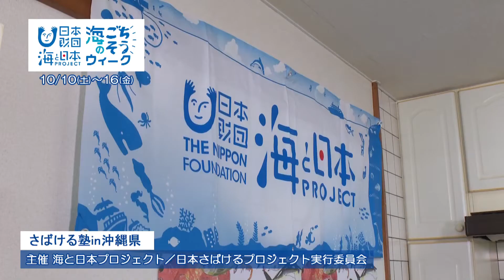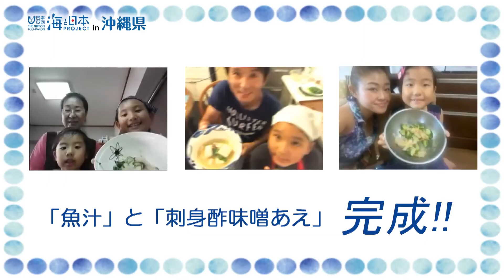海ＤＯ宝～さばける塾ｉｎ沖縄県～ 日本財団 海と日本PROJECT in 沖縄県 2020 #22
場所：よんなーフード（那覇市寄宮）
リポーター：なし
毎年紹介している、「さばける塾in沖縄県」。
魚をさばく体験を通して、魚を食べる文化を未来へ受け継ぎ、海の環境保全の大切さについて考えてもらおうと、２０１６年から毎年開催されています。
これまでは県内各地から親子が会場に集まり、みんなで賑やかにお魚料理を作りましたが、今年は新型コロナウィルスの感染拡大を防ぐため、初めてオンラインでの開催となりました。
どんな料理を作るのか、楽しみですね～！

・会社名
・部署名
・お名前